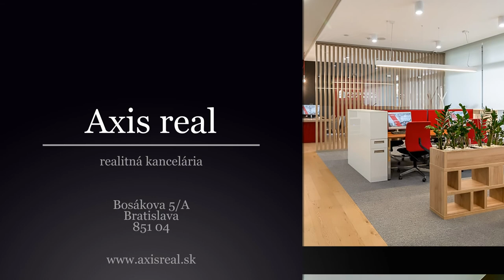Slnečný 2-izbový zariadený VEĽKÝ byt, BALKÓN, BA II. Ružinov, Rezedová ul.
Realitná kancelária AXIS REAL ponúka na prenájom priestranný, zariadený 2 izbový byt s balkónom o celkovej výmere cca 65 m2 v BA II. Ružinov na ulici Rezedová.